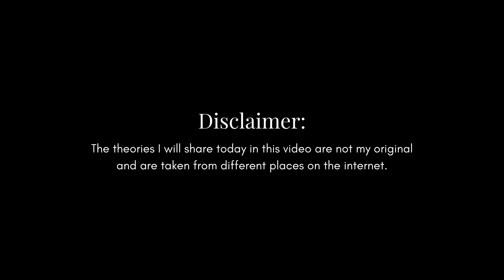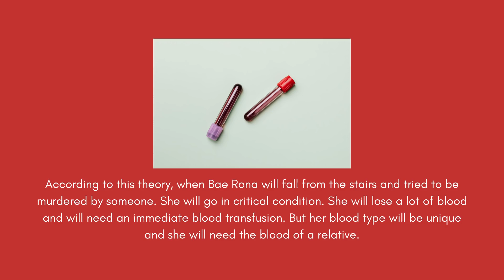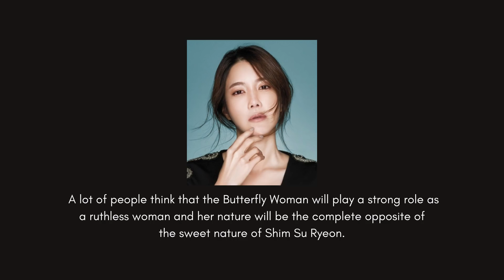Crazy Theories of Penthouse Season 2